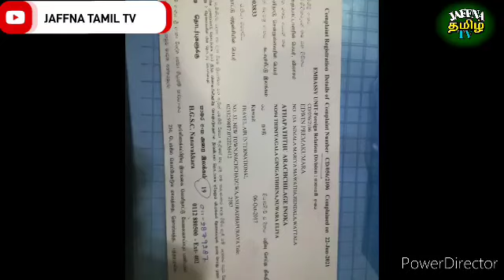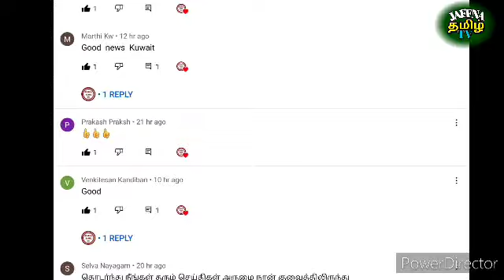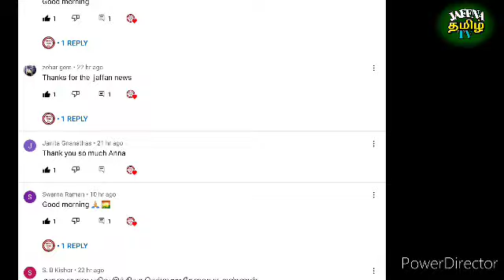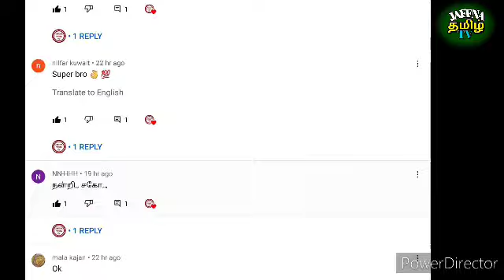Kuwait Tamil News | JAFFNA TAMIL TV | Kuwait Breaking News In Tamil 24.02.2022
JAFFNA TAMIL TV Members

whatsapp குறூப்

செய்திகள் மட்டும் அனுப்புங்கள்